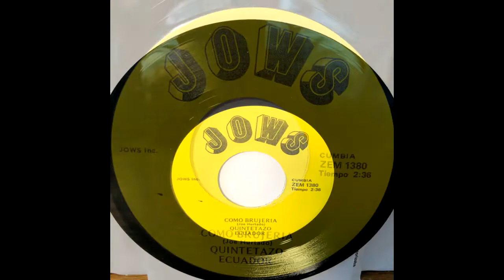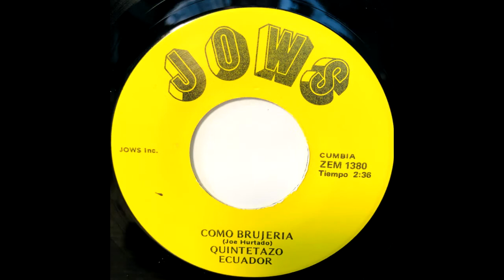Quintetazo Ecuador - Tobaco Y Ron / Como Brujeria - Jows Unc - ZEM 1380